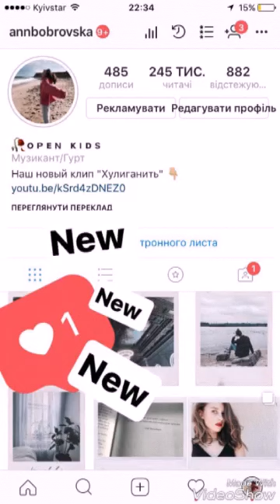Friday: let's celebrate the weekends